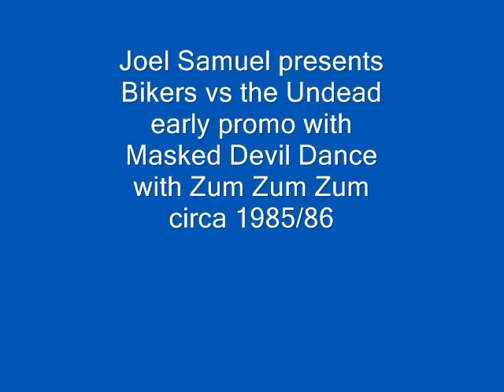"El Diablo " Devil Dance With Zum Zum Zum 1985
Joel with  Cindi Garrett-James Buick and Sheila O'' Keefe made this campy horror video feature with a cast of hundreds circa 1986
Followed by Devil Dance with the legendary Maskmaker Zarco Guerrero and the cast of Zum Zum Zum -circa 1985 joelsamuelpresents